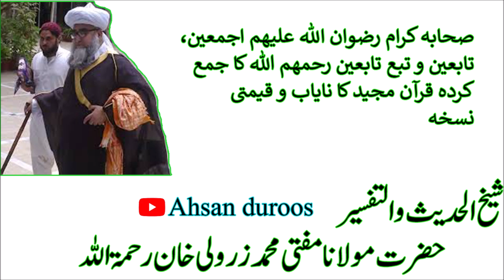Quran ka nayyab o keemati noskha-Mufti Muhammad Zarwali Khan R.A